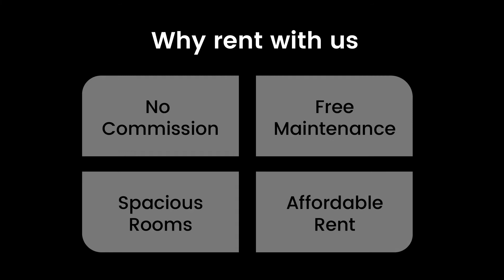Apartment for rent at Al Qasimia Sharjah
Apartment for rent at Al Qasimia Sharjah. Spacious rooms with free maintenance, no commission, and much more.